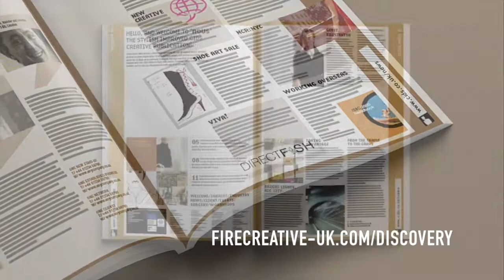5 Tips To Avoid Freelancer Loneliness | Debbie Evran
While being a freelancer or solopreneur can have a tonne of benefits,
it can also leave you feeling isolated and often lonely.

So in today's video, Debbie shares 5 creative strategies to avoid freelancer loneliness and instead explore ways to keep you connected, find potential partners/collaborators as well as how to use networking and conferences to generate sales for your business.

1| Face to face networking - pay as you go V memberships

2| Industry-specific conferences, tradeshows and seminars

3| Social media platforms - in particular, Facebook and LinkedIn groups

4| Co-working spaces

5| Social, sports and hobby interest clubs and meet-ups

ABOUT:
Debbie Evran is a Brand Marketing Consultant with a focus on helping businesses: tell the world who they are and what believe in - with authenticity and authority.

She consults with business owners and marketing managers helping them gain brand clarity, confidence and credibility for greater brand attraction and profits.

Debbie's also an aspiring thought leader and teen mental health advocate.

100% INSPIRED BY

MENTAL HEALTH AWARENESS WEEK / LONELINESS CONNECTS US CAMPAIGN

"It doesn't have to be brand new, it just has to come from you".